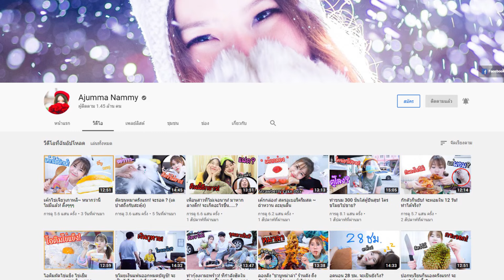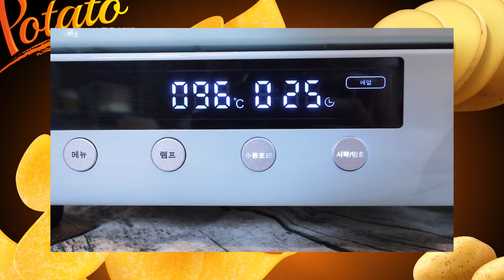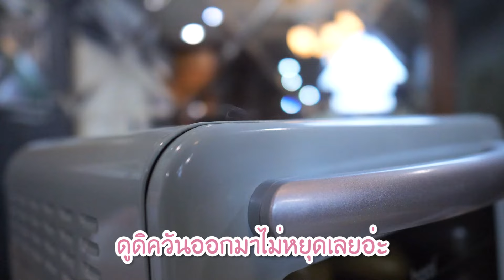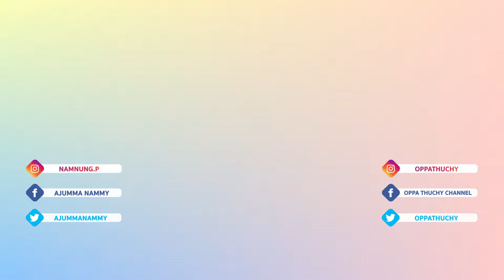" มันฝรั่งทอดใส " ใสได้จริง? รสชาติ....มาก!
INGREDIENT:
Step1
- มันฝรั่ง 5 หัว
- เกลือเม็ดใหญ่ 1 ช้อนโต๊ะ
- น้ำมันมะกอก 1/2 ถ้วย
- น้ำร้อน 1 ลิตร
Step2
- แป้งมันฝรั่ง 4 ช้อนโต๊ะ
- น้ำสต๊อกมันฝรั่ง 2 ถ้วย

*Baked 100 องศา 2 ชั่วโมง

INGREDIENT:
Step1
- Potato 5 pieces
- Kosher salt 1 tbsp
- Olive oil 1/2 cup
- Hot water 1 later
Step2
- Potato starch 4 tbsp
- Baked potato stock 2 cup

*Baked 100 c 2 hr in oven

Contact Work:

Line: @OppaThuchyManager